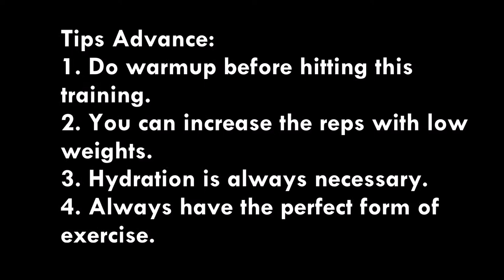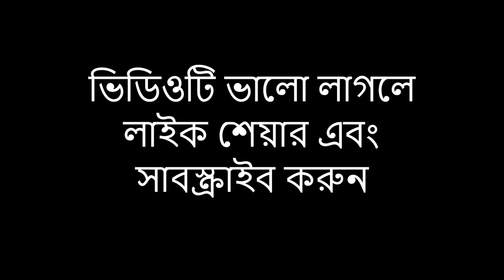Advance Full Body Circuit | Eat and Train at Home | Lead a better psycho-social life.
Camera: Redmi 5A